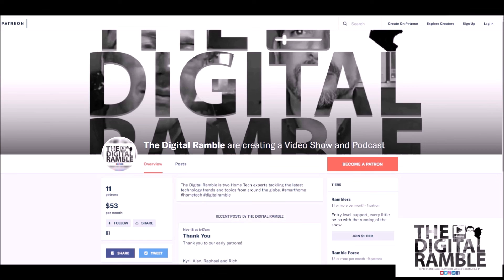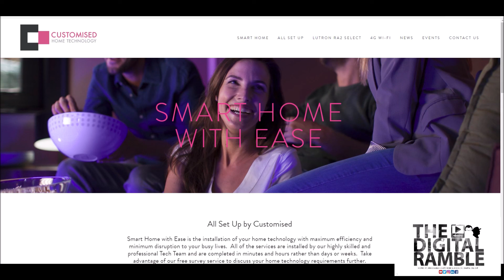NULLS - SONOS - The Wireless HiFi System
JJ Canon and Kris Gamble get to the S in the NULLS series of episodes and this week it’s all about Sonos. The music system for every room in your home. JJ and Kris have a vast experience of installing Sonos for their customers and they guide you through the amazing features and benefits a Sonos system brings you. If you’d like more information about any Smart Home products or services please get in touch with the show via Instagram or Facebook messaging services.